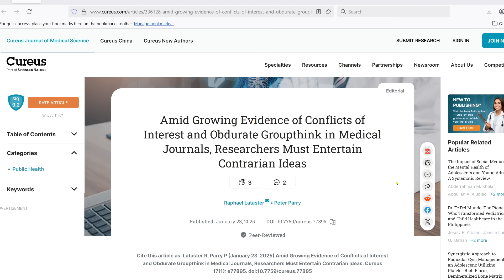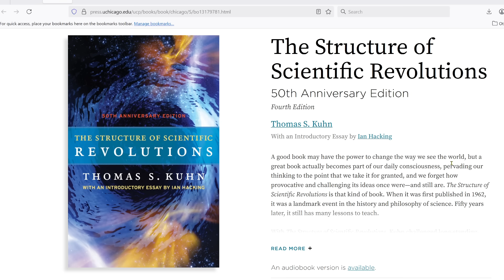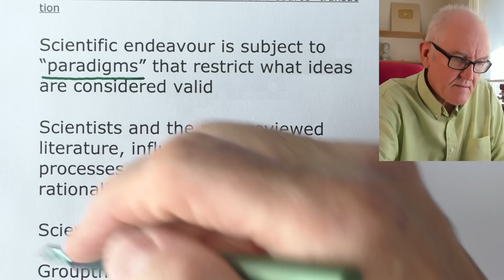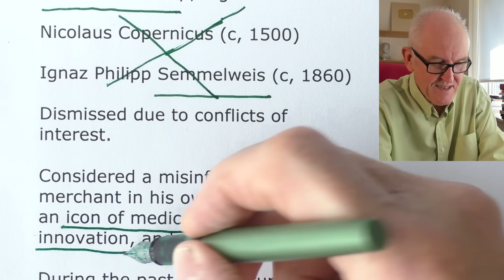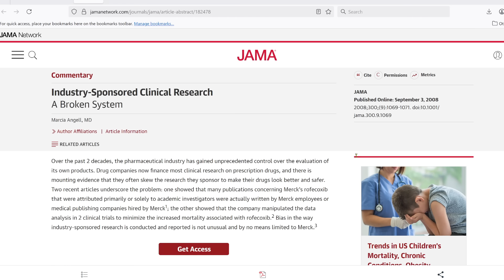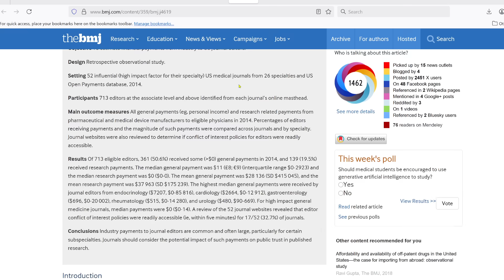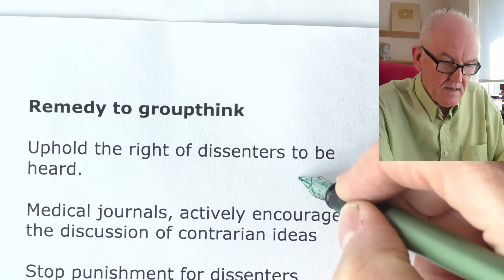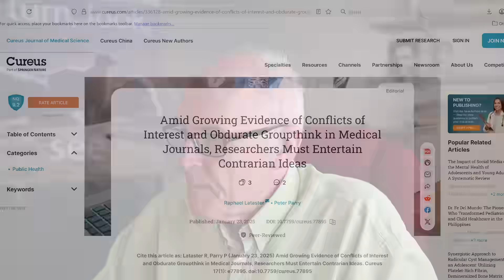Groupthink and conflicted interests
Amid Growing Evidence of Conflicts of Interest and Obdurate Groupthink in Medical Journals, Researchers Must Entertain Contrarian Ideas

Mainstream medicine, like other academic fields, is shaped by prevailing paradigms and the dominant narratives they create.

Over the past half-century, these paradigms have increasingly reflected the growing commercial influence of the pharmaceutical industry.

Dominant narratives are closely tied to groupthink, to which medical journals are often subject.

In addition, more “prestigious” medical journals tend to have further financial conflicts of interest with the pharmaceutical industry.

These dynamics limit scientific progress by suppressing awareness of the iatrogenic aspects of industry products,

and the benefits of alternative non-patentable and unpatentable medical products and therapeutic interventions.

Journals need to adopt a more open policy to manuscripts that encompass contrarian perspectives to dominant narratives while still adhering to time-tested scientific values and methods.

Scientific endeavour is subject to “paradigms” that restrict what ideas are considered valid

Scientists and the peer-reviewed literature, influenced by groupthink processes as by dispassionate rationality.

Science v “The Science”

Groupthink theories can be vociferously held and enforced with brutal censorship, e.g.

Nicolaus Copernicus (c, 1500)

Ignaz Philipp Semmelweis (c, 1860)

Dismissed due to conflicts of interest.

Considered a misinformation merchant in his own time, he is now an icon of medical science, innovation, and courage.

During the past half-century, the profitability of large pharmaceutical companies has enabled them to dispense enormous financial investments into….

research, universities, medical education, medical journals, political parties, drug regulators, medical colleges and associations, and supranational institutions such as the World Health Organization.

They can create the medical groupthink consensus.

Internal pharmaceutical industry documents released in litigation from criminal trials,

where the industry has been fined $122 billion since 2000,

have revealed companies invest in shaping narratives to dominate a particular medical field in favour of their products,

understating harms and overstating benefits.

Conflicts of interest now bedevil every level of pharmaceutical/medical science.

Pharmaceutical companies tend to oversee the trials for their own products

Large pharmaceutical companies provide the majority of funding to the regulators tasked with considering the evidence of clinical trials and granting or denying licensure.

A few journal chief editors have stated that their publications are effectively part of Big Pharma’s marketing departments

Editors of major medical journals have received payments from large pharmaceutical companies

Peer reviewers have also received payments

Pharmaceutical companies make payments to doctors

Pharmaceutical product recalls, are numerous, but take years to be actioned

Medical science is constantly evolving, and disagreement is both reasonable and rife.

Remedy to groupthink

Uphold the right of dissenters to be heard.

Medical journals, actively encourage the discussion of contrarian ideas

Stop punishment for dissenters

Address financial and other conflicts of interest.

Indulge those occupied with “taboo science,” while still adhering to time-tested scientific principles and methods.

Be aware of manipulating psychopaths and sociopaths (JC)

Something is rotten in the Academy. We need to improve.